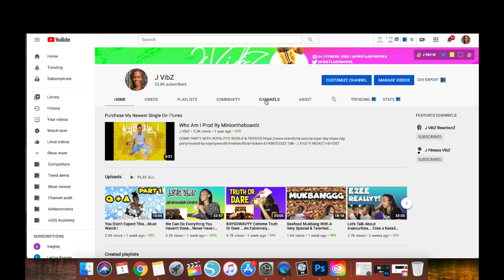The Realest Stud On YouTube !